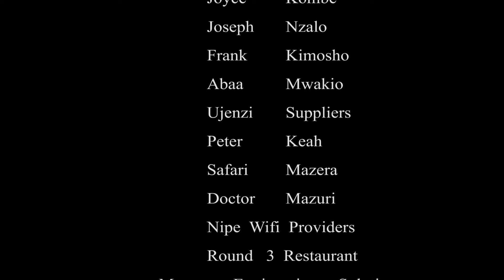The Broken Bond Part 3 - BEST KENYAN MOVIE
Austin aishi maisha ya taabu baada ya kulaaniwa na babake. Je, atasamehewa na maisha yake kurudi sawa kama awali?

@Premium Films (Facebook, Instagram)

@DEEMZ MEDIA  (Facebook, Instagram)

@UTV Kenya

Follow us on:
1. Facebook  -   / premium.ke
2. Instagram -   / premium_fil.  .
3. TikTok       -    / premiumfims24.  .